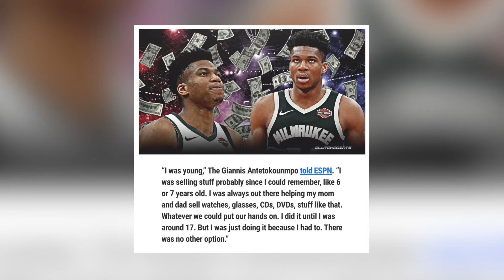GIANNIS IS GRATEFUL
“8 and a half years ago I did not even know where my next meal will come from..my mom was selling stuff on the street…now I‘m on top of the top. I’m extremely blessed. If I never have the chance to sit in this table again, I’m fine with it. ”